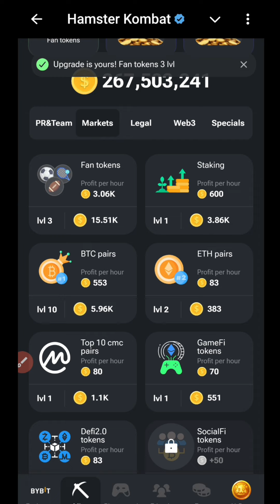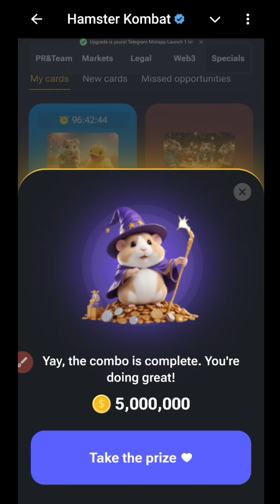today 17,18 August New Combo Card, Hamster Kombat Daily combo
Your Queries;